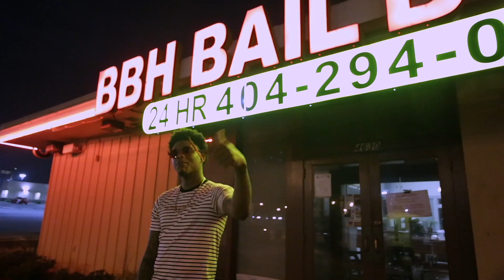T-Hood "Free Mexiko Dro" [Dir.The Classic LP]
Off the project "Zombie World"